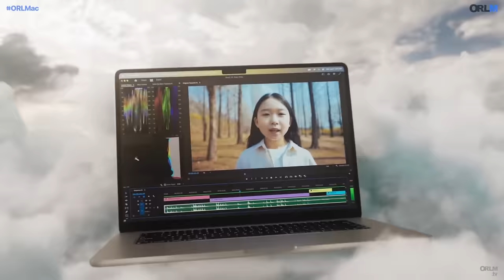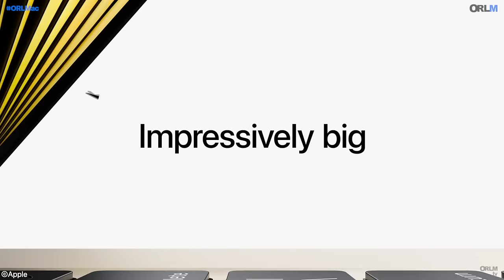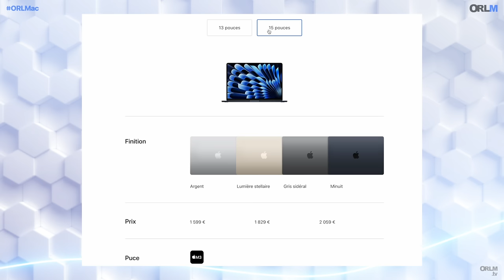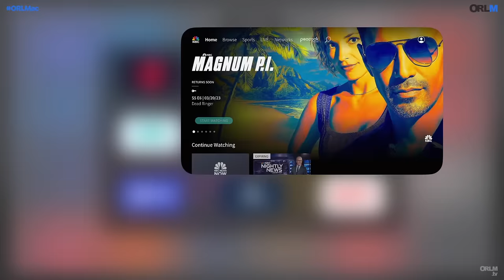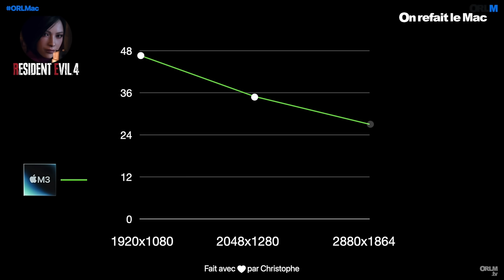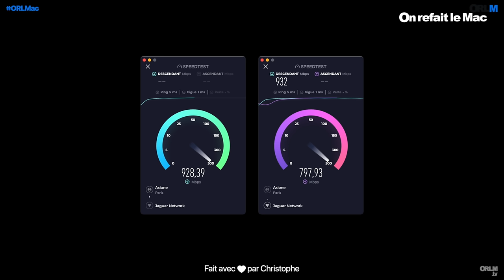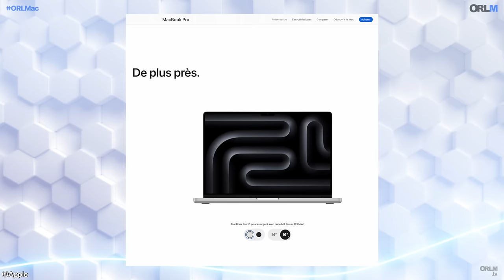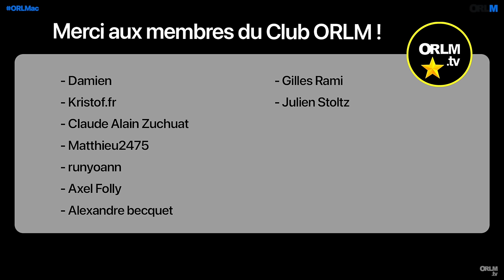MacBook Air M3, premier verdict !⎜ORLM-508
Profitez de l'offre de nos partenaires :
NordVPN, le VPN de référence pour protéger vos donnés en ligne vous offre 4 mois en vous abonnant 2 ans avec le lien ci-dessous !

CleanMyMac X, est l’utilitaire de référence pour faire le ménage sur un Mac sans effort (libérer du stockage, accéléré votre Mac, désinstaller des apps inutiles, …) et à l’occasion de la sortie des MacBook Air M3, CleanMyMac vous offre -10% en cliquant sur le lien ci-dessous et en tapant le code promo ORLM10 !

Le MacBook Air M3 est arrivé !

La puce M3 se généralise sur toute la gamme des Mac d’Apple et c’est au tour du MacBook Air d’en bénéficier ! Le best seller de la firme de Cupertino est désormais taillé sur mesure pour l’IA !
Est-ce vraiment devenu un argument de vente aujourd’hui ? Faut-il privilégier un MacBook Air doté d’un écran de 13 ou de 15 pouces ?
La version M2 encore en catalogue et bénéficiant de promotions en ce moment n’est-elle pas une meilleure affaire ? Ou bien faut-il investir un peu plus et choisir plutôt un MacBook Pro M3 ? Débats !

Présenté par Olivier Frigara avec le MacBook Air en plateau et nos chroniqueurs Christophe Degraeve d’Underside et Didier Pulicani de Mac4Ever en duplex !

Notre boutique en ligne est ouverte !
orlmtv.myspreadshop.fr

Faites vos achats avec notre lien Amazon Partenaire !

Crucial X10 Pro 1TB Portable SSD
Dockcase Pocket M.2 NVMe SSD

Les chapitres de l’émission :

00:00:00 – Introduction
00:08:53 – MacBook Air 13 ou 15’’
00:28:05 – Le Buzzomètre
00:33:25 – MacBook Air M2 ou M3 ?
01:02:59 – MacBook Air ou MacBook Pro ?
01:09:38 – Va-t-il relancer les ventes ?
01:14:36 – Les coups de cœur

N'oubliez pas d'activer la cloche 🔔 pour être informé de la mise en ligne d’une nouvelle vidéo !

La version vidéo d’Apple Podcasts a été arrêté.